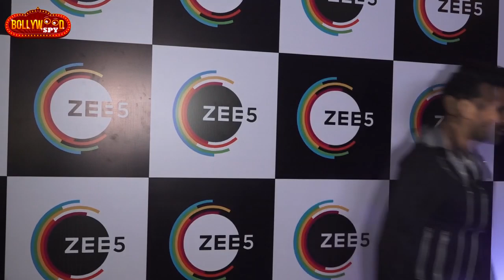Zee5 Second Anniversary Celebration At JW Marriott | Neil Nitin Mukesh, Kumal Khemu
Zee5 Second Anniversary Celebration At JW Marriott | Neil Nitin Mukesh, Kumal Khemu, Rajeev Khandelwal